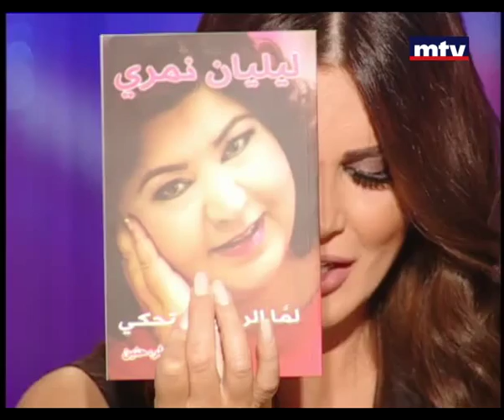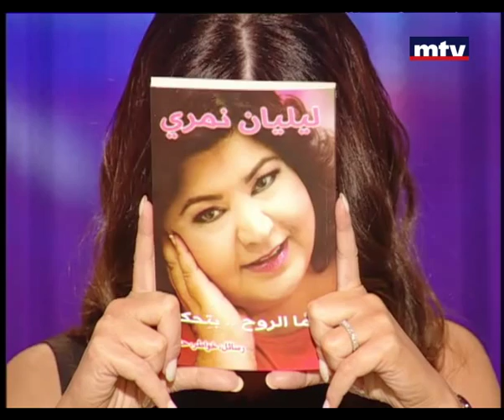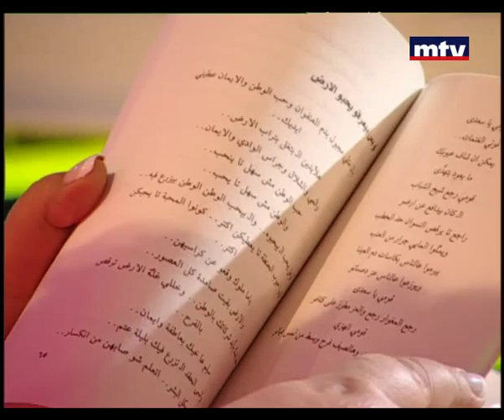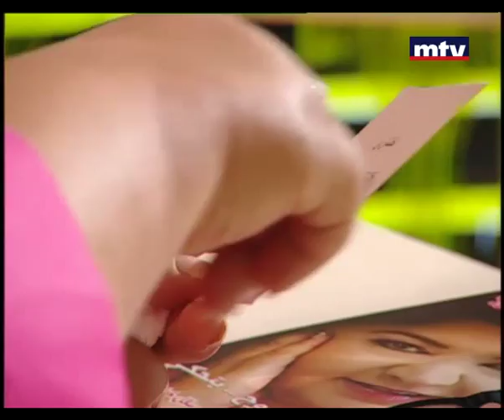Talk Of the Town - Liliane Nemri - ليليان نمري